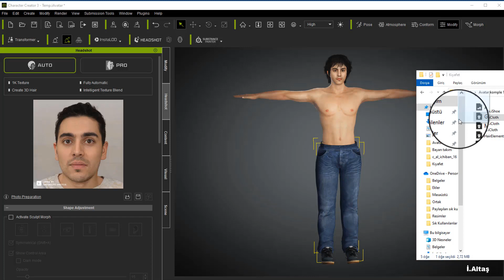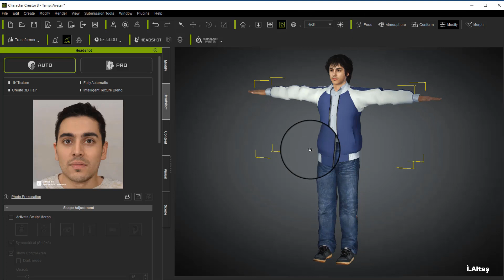Free download iclone avatar and cloth.137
Avatar, dress, shoes and hair download complete.
The RAR password is in the video.